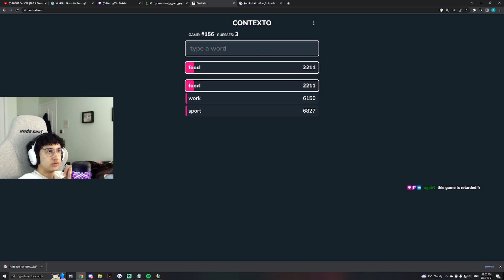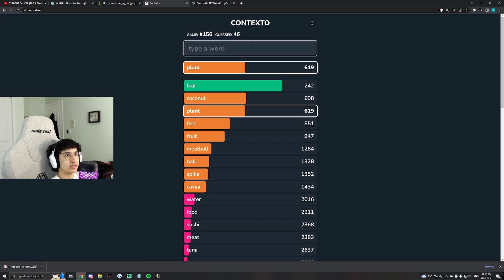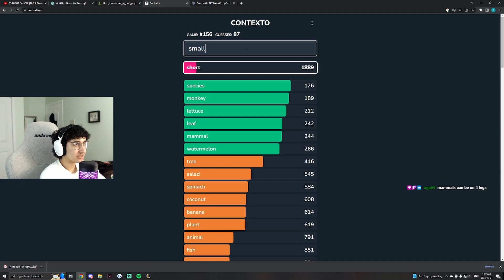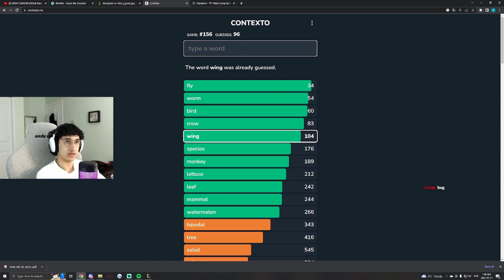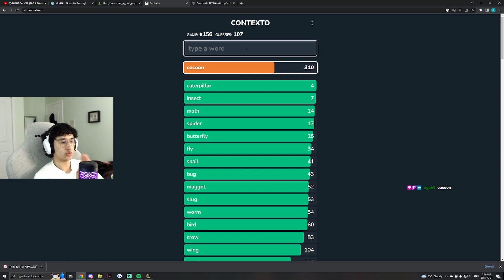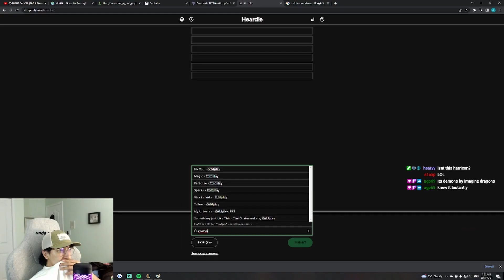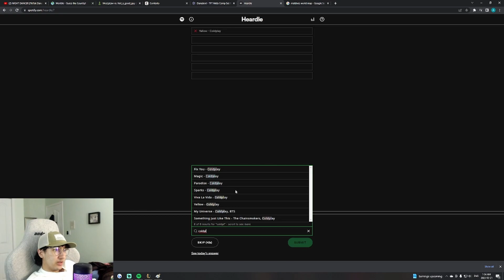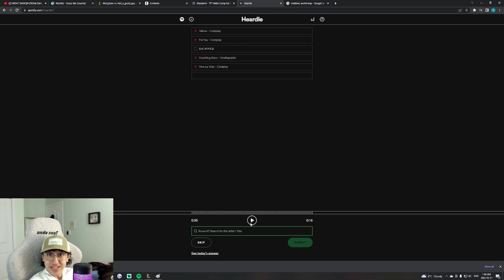The Closer You Are The Harder It Gets...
THIS GAME IS HARD AF IM TELLING YOU try it out for yourself